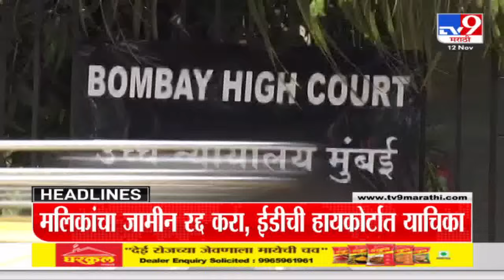हेडलाईन्स | Headline | 4.30 PM | 12 November 2024 | Marathi News | tv9 marathi